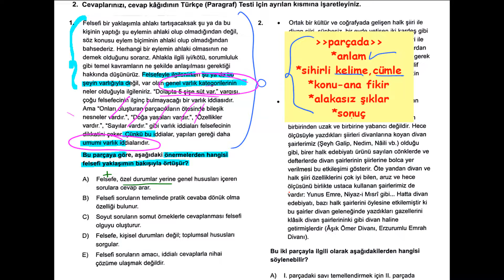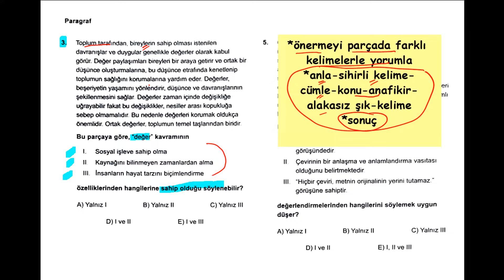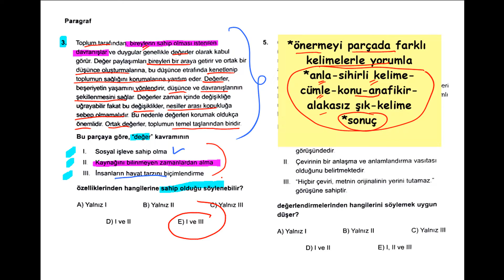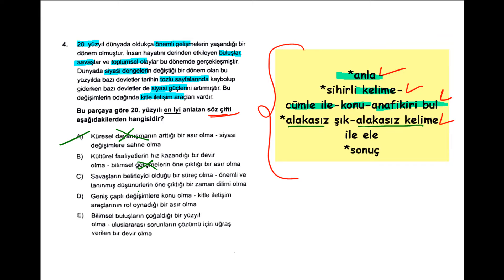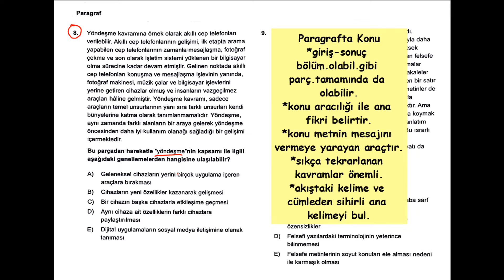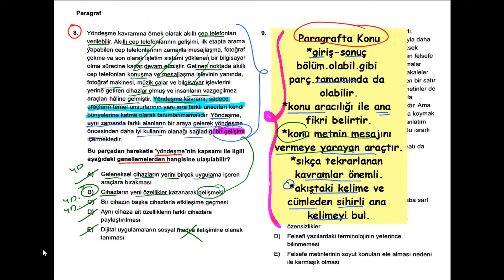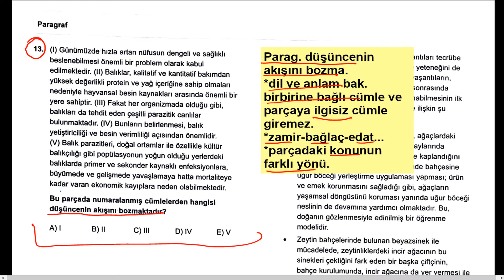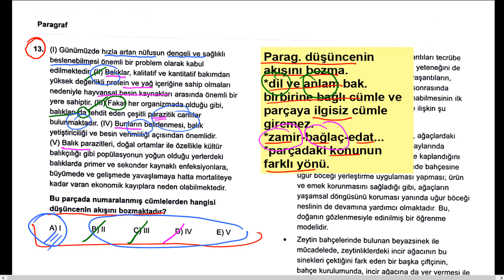1) Yeni Nesil PARAGRAF Soru Tipleri Öğretmenin FULLETEN Bakışı ve PRATİK TAKTİKLER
Bu videoda Yeni Nesil PARAGRAF Soru Tiplerini Öğretmenin FULLETEN Bakışı ve Pratik Taktikler ile ayrıntılı çözüp not aldırarak anlattım. 22 yıllık tecrübem, öğrencinin paragrafa bakışı, hataları ve öğretmenin bakışını birleştirerek kısa notlarla zor denemedeki sorular üzerinde anlattım.